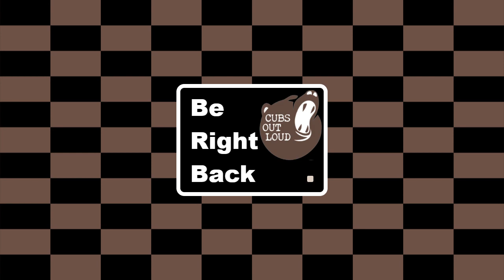COL Gaming: 1/5/2021 - More Venthyr